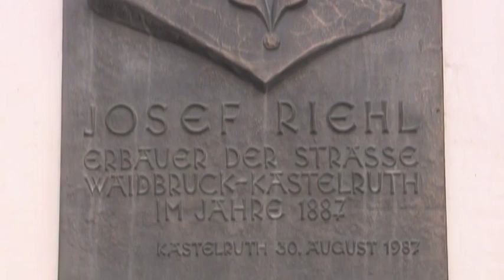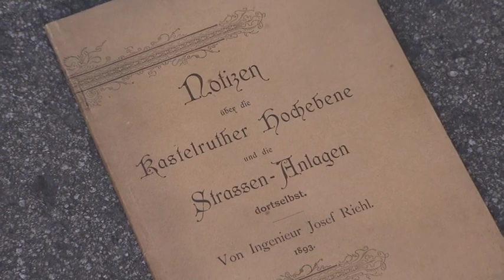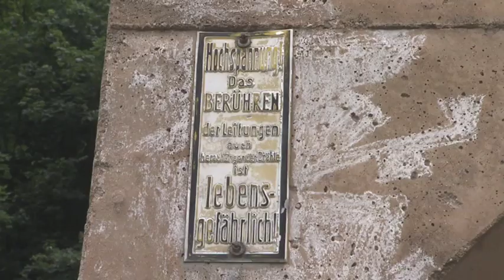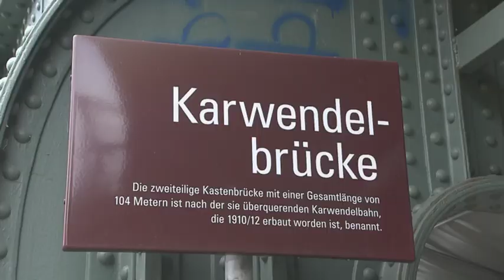25 JOSEF RIEHL, INGEGNERE E IMPRENDITORE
Regia: Gerd Staffler
Produzione: Curatorium per i Beni Tecnici Culturali, Bolzano, 2009
Durata: 11 min

Josef Riehl (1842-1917), ingegnere e imprenditore bolzanino. Visionario, precursore e progettista di tracciati ferroviari e strade in alta montagna, Riehl esordisce con la costruzione di una piccola strada da Ponte Gardena a Castelrotto per raggiungere le cave di porfido di sua proprietà. Seguono altre esperienze progettuali importanti da Monaco a Riva del Garda. Nel 1912 giunge all’apice del suo lavoro: viene inaugurata la difficile tratta ferroviaria da Innsbruck a Mittenwald. Opera ingegneristica di rilievo, costituiva al tempo il modello della ferrovia a trazione elettrica in Europa. Tra le sue opere si annoverano oltre 30 linee ferroviarie, strade, centrali idroelettriche, alberghi nonché il porto di Bregenz. Riehl è anche progettista della ferrovia sul Renon, della Trento/Malè, Mendola/Fondo/Dermulo,
Dobbiaco/Calalzo, Brunico/Campo Tures, Val Gardena e Val di Fiemme. Dopo la sua morte tutti i sui beni vengono donati alla città di Innsbruck.

Tutti i diritti sulle opere pubblicate nel presente canale YouTube sono riservate esclusivamente al Centro Audiovisivi della Provincia autonoma di Bolzano e ai rispettivi produttori. I filmati sono disponibili per la sola visione su questo canale e non possono essere scaricati né utilizzati per qualsiasi altro scopo.